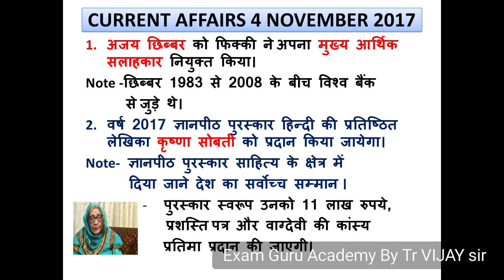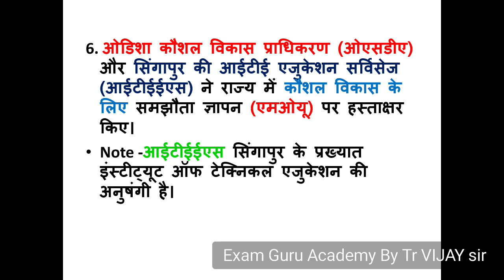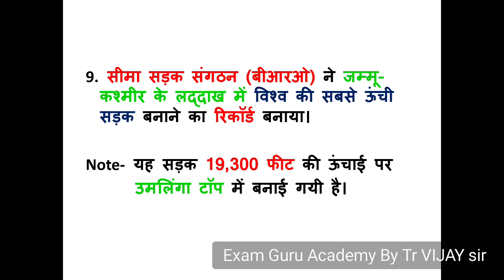4 NOVEMBER 2017 -Daily CURRENT AFFAIRS ( For- IAS,PCS,SSC,BANK,RAILWAY)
4 NOVEMBER 2017  -Daily CURRENT AFFAIRS-THE HINDU Newspaper- ( For- IAS,PCS,SSC,BANK,RAILWAY)